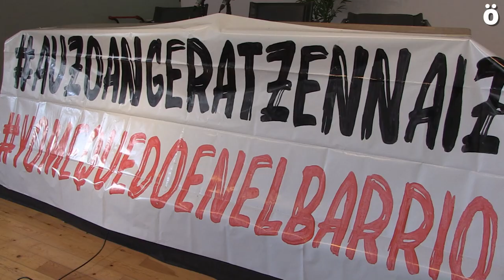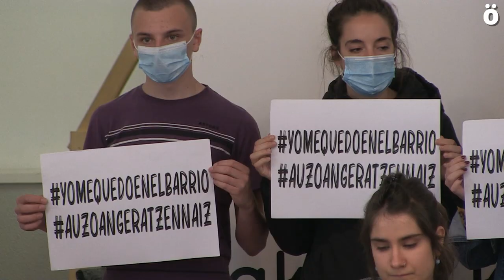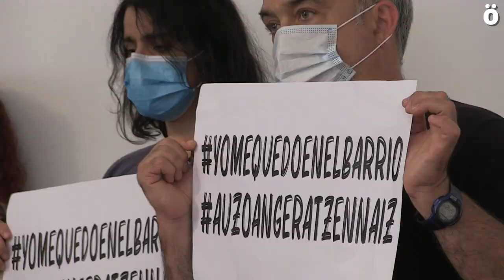Denuncian los recortes del Ayto de Iruñea en los Servicios de Acción Preventiva Comunitaria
Profesionales del Servicio de Acción Preventiva Comunitaria han comparecido para denunciar que desde el Ayuntamiento de Iruñea dirigido por el tripartito de la derecha navarra se contempla un importante recorte en las actividades infantiles habituales durante el verano.